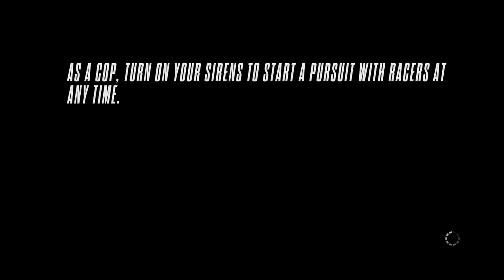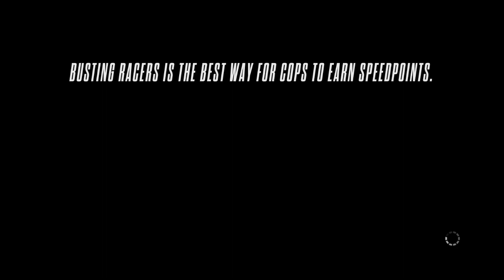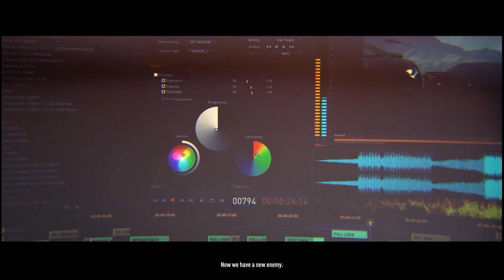Need For Speed Rivals (PS3) Part 70 - Racer Rank 9 - Without Boundaries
Episode 70 // Racer Rank 9 // Racer Career Chapter 3 (This Means War) Part 3 - Without Boundaries (Drive)

Game: Need For Speed Rivals
Developer: Ghost Games & Criterion Games
Game Engine: Frostbite 3
Playthrough Platform: PlayStation 3
Game Native Resolution: 1280x720 @59.94p
Playthrough Resolution: 1920x1080p @ 59.94p
Capture Device: Hauppauge HD PVR 2